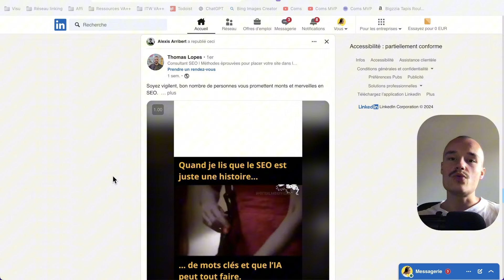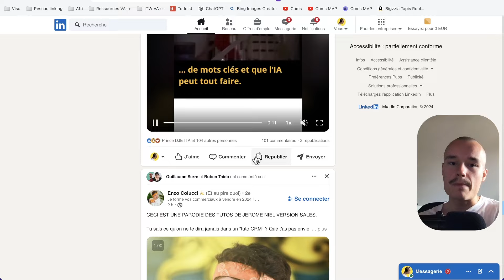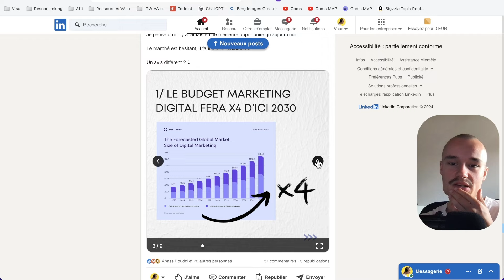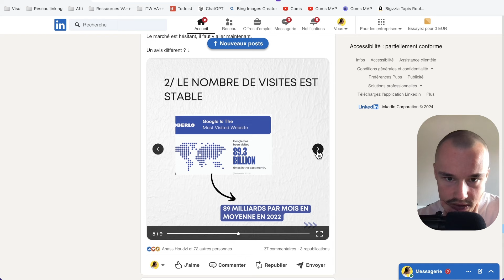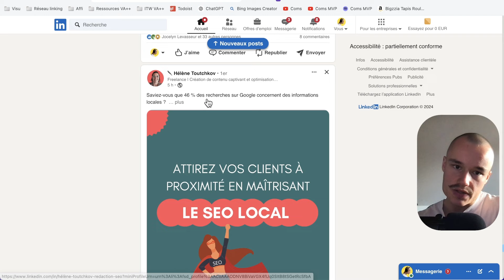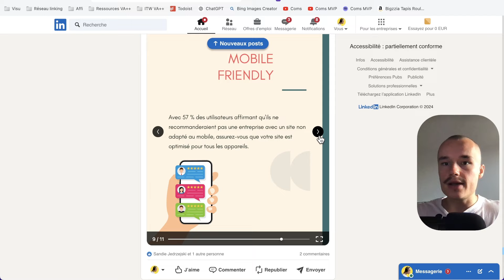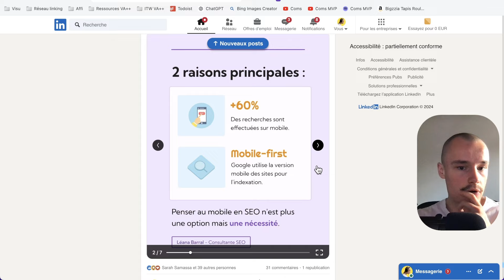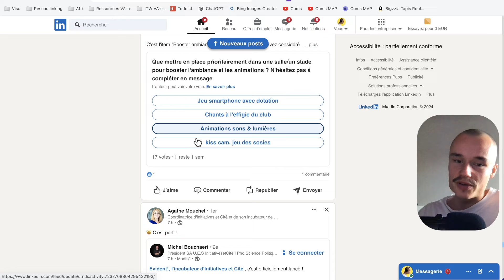C'est la rentrée SEO sur LinkedIn 💼 (react + tips)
Link Finder (backlinks moins chers) * (-30%)

00:00 - Intro
00:38 - "Le SEO n'est qu'une histoire de mots clés"
03:18 - "Le SEO est-il mort ??"
09:04 - Tips pour le SEO local
12:31 - SEO Mobile Friendly